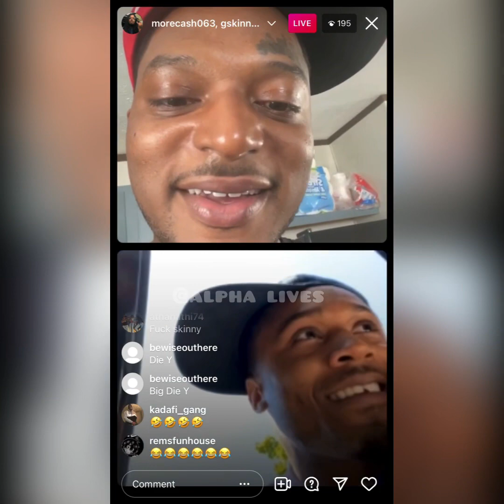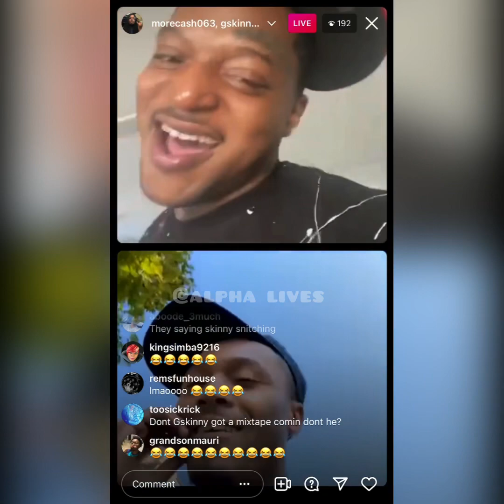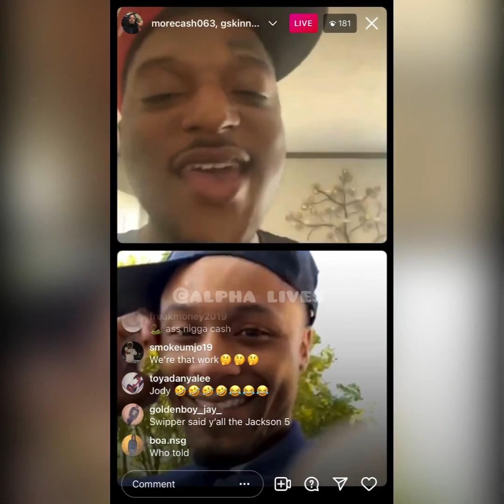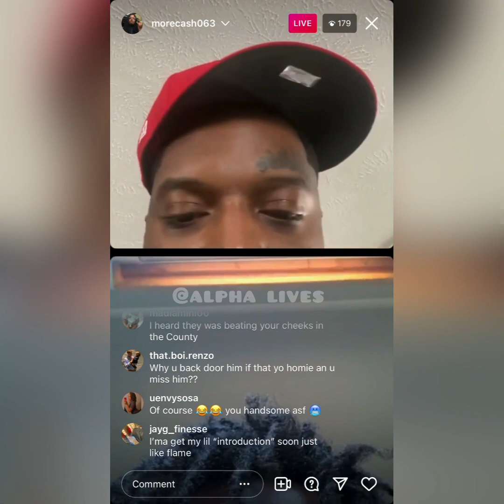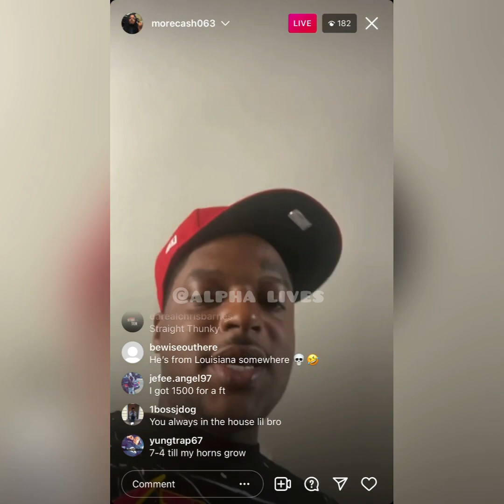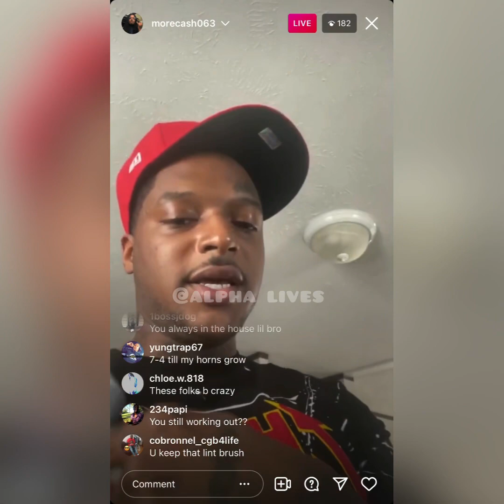FBG Cash on live with Gskinny responds to Swippe